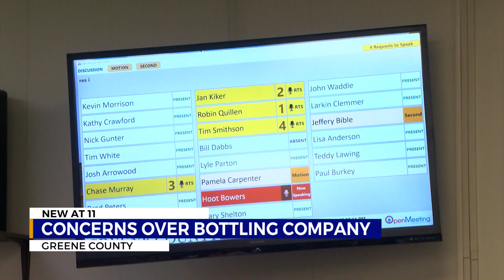moratorium on spring water company did not pass during county meeting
Greene county commissioners held a meeting on Monday and one item discussed was putting a moratorium on a spring water bottling operation by a company called Eternal Water.